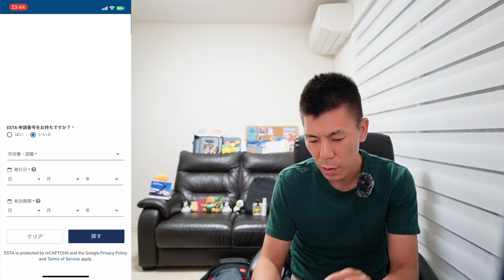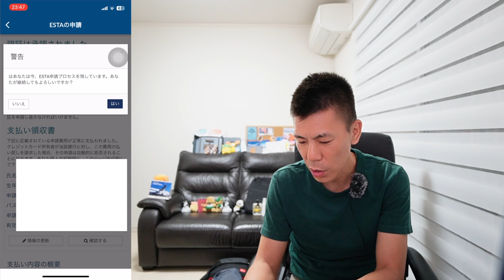ESTAがスマートフォンあぷりになりました！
✅バンカーズのお得なキャンペーンが再来です‼️

①新規投資家登録完了で選べるギフトコード(アフィコ)：2,000円
②メールマガジン登録を完了でeGIFT(公式)：1500円

この2つだけでも3,500円分です( ✧Д✧) ｶｯ!!
交換先は選べるギフトコード2,000円はANA/JAL/ソラシドマイルに交換可能‼️

さらに利用額の多い人はさらにもらえます‼️
③30万円以上投資完了で選べるギフトコード(アフィコ)：12,000円
④10万円以上投資で選べるe-GIFT(公式)：2,000円

🔥本人確認もオンラインでもいけるので非常に簡単に利用可能です♪

✅JALマイルをメインで貯めたい方にオススメしているセゾンプラチナ・ビジネス・アメリカン・エキスプレス®・カードが初年度年会費無料で発行できます🎵

セゾンマイルクラブに加入するとJALマイルの基本還元率が最大1.125%と高還元！さらにauプリペイドカードにチャージして使うと、チャージの際にもポイントが貯まり、カードを使う際にもポイントが貯まりますのでJALマイルの還元率は合計すると最大で1.375％となっています💳

また2年目以降も前年200万円使うと年会費が22,000円から11,000円に減額される珍しいプラチナカードとなっています。

2023年5月よりセゾンマイルクラブは5,500円の年会費が掛かりますので2年目以降の維持費は年会費と合わせて16,500円になります。(年間積算マイルが15万マイル到達の方は除く)

関西国際空のぼてぢゅうや中部国際空港のレストラン、スパ特典が年間何回も利用できるプライオリティ・パス、
プレステージ会員が無料、または年会費を一部追加で付帯しているカードです💳

年会費無料で1年間プライオリティ・パスを使い倒したいという方はオススメです🎵

プラチナカードなのでコンシェルジュサービスが使えて、旅行やレストランの予約なども利用可能！依頼するとオススメのプランを提案してくれます🍽️

私はいつも都内で人に会う際にはコンシェルジュ経由でレストランなどを予約して利用していますが、自分でこういった手配をしなくていいのは本当に便利なので一枚コンシェルジュが利用できるカードを保有しておくのがオススメです🤙

付帯特典は国内旅行保険自動付帯、海外旅行保険利用付帯、プラチナカードなので世界1,300ヶ所以上の空港ラウンジも利用可能です😃

この機会に私を応援するという意味でもぜひ発行検討よろしくお願いします( ✧Д✧) ｶｯ!!